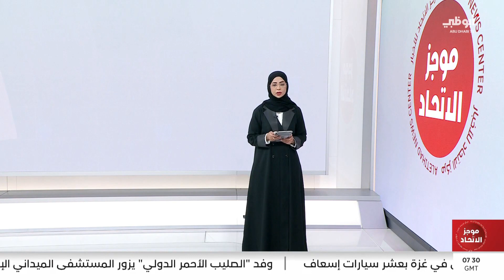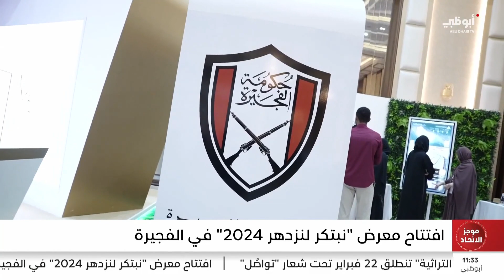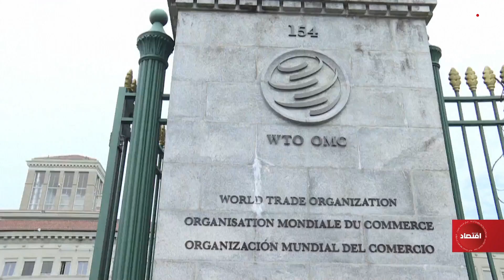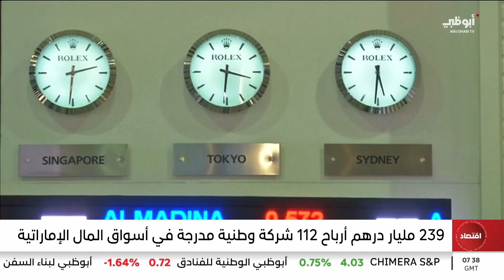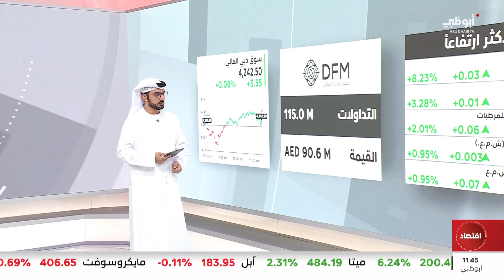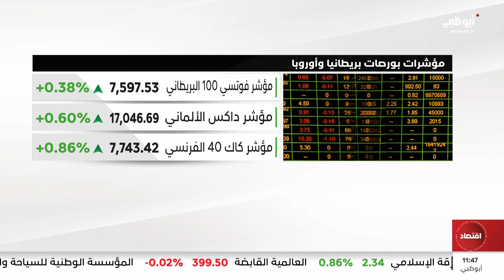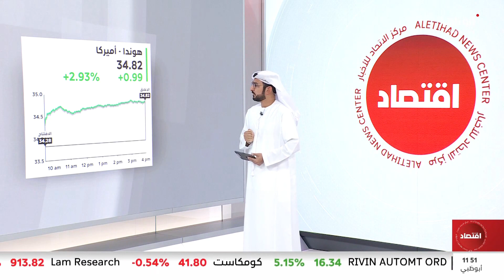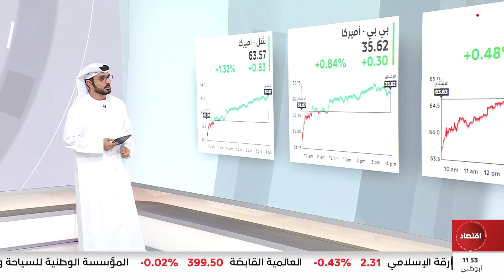موجز الاتحاد من مركز الاتحاد للأخبار 16/02/2024